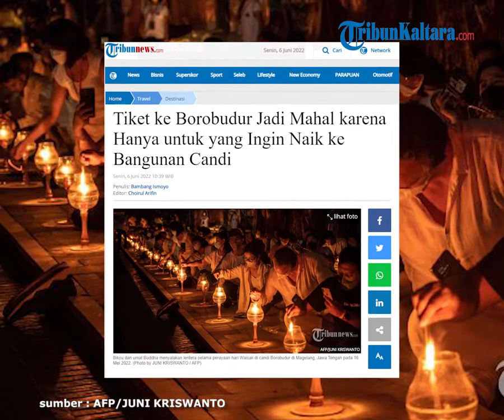Tiket ke Borobudur Jadi Mahal karena Hanya untuk yang Ingin Naik ke Bangunan Candi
TRIBUNNEWS.COM, JAKARTA - Menteri Koordinator Bidang Kemaritiman dan Investasi Luhut Binsar Pandjaitan baru saja menaikkan tarif tiket untuk ke Candi Borobudur di Magelang, Jawa Tengah.

Luhut menyebut, untuk turis lokal harga tiket ke Candi Borobudur ditetapkan sebesar Rp750.000.

Rinciannya adalah, untuk wisatawan Nusantara dibanderol sebesar Rp750.000, wisatawan Mancanegara 100 dolar AS (sekitar Rp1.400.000), dan untuk pelajar (grup study tour sekolah /bukan individual) adalah Rp5.000.

Menanggapi hal itu, PT Taman Wisata Candi, BUMN pengelola kawasan wisata tersebut menyatakan mendukung penetapan tarif baru.

Direktur Utama PT TWC, Edy Setijono juga membeberkan alasan utama melonjaknya harga tiket wisata di Candi Borobudur secara drastis ini.

Dirinya juga mengatakan, terdapat 2 alasan utama yang menjadi pertimbangan harga tiket masuk sebesar Rp750.000.

Alasan pertama, kebijakan tiket khusus ini hanya untuk wisatawan yang berkeinginan untuk naik bangunan Candi Borobudur.

Kebijakan kuota dengan tiket khusus ini akan diterapkan melalui sistem reservasi online.

“Disamping akan menggunakan alas kaki khusus, wisatawan yang membeli tiket khusus naik ke bangunan Candi Borobudur akan didampingi oleh pemandu wisata (guide) yang disiapkan khusus,” jelas Edy dikutip dalam keterangannya, Senin (6/6/2022).

“Guide tersebut telah memiliki sertifikat kompetensi dari Kementerian Pendidikan dan Kebudayaan serta sertifikat hospitality dari Kementerian Pariwisata dan Ekonomi Kreatif,” sambungnya.

Alasan kedua adalah penetapan tarif baru ini sejalan dengan pengaturan kunjungan terbatas dengan mempertimbangkan aspek konservasi Candi Borobudur.

Menurut Edy, diperlukan pembatasan kunjungan wisatawan yang akan naik ke bangunan Candi Borobudur dengan menerapkan sistem kuota.